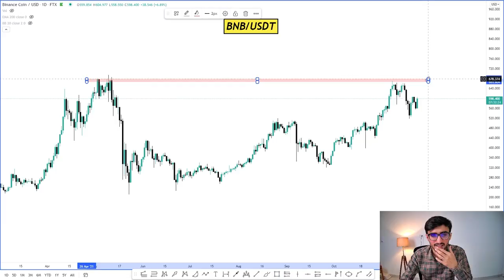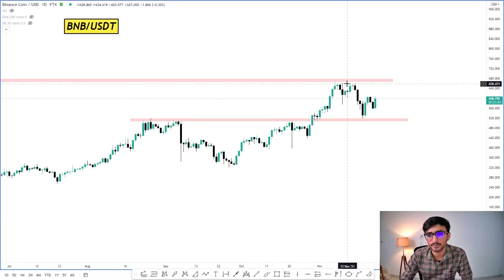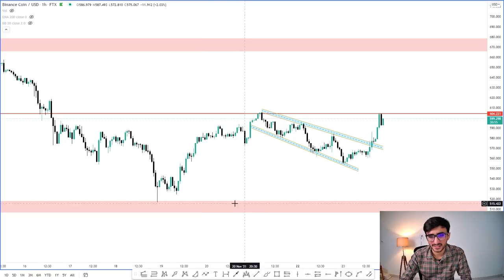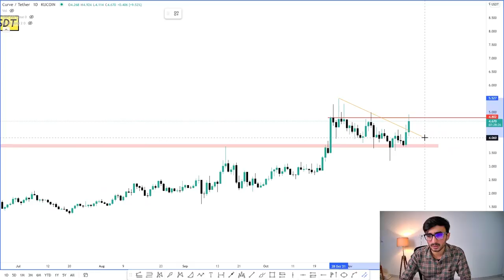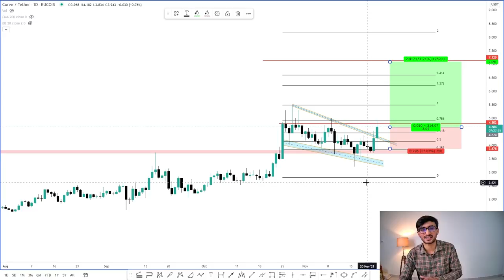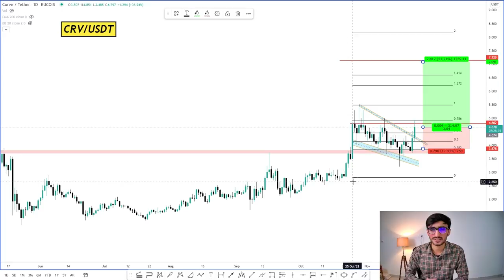Crypto 50% Return Breakout Analysis || Binance Coin & Curve Trading || Shivansh Bhasin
Open Crypto Trading Account in VAULD
(Get 10% Commission 💰as Kickback Using this link)

How To Deposit Money in VAULD & Trade-In Crypto

Other Information !!